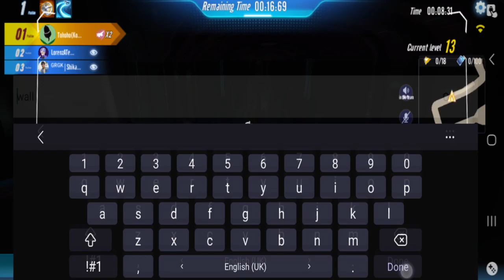Enjoy The Dark Wall - Rally V7 Day 2 (Level 13 to 58) 【Garena Speed Drifters】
sharing yesterday's few rally run attempts.

(Shoutouts) Thank you for joining my membership:
Songs:
Jaunty Gumption
Trap Adventure 2 Water Level OST